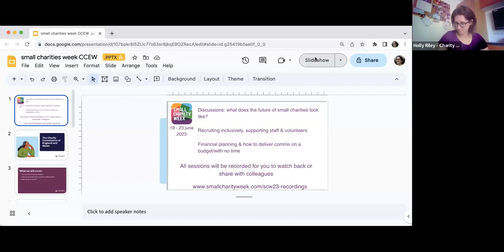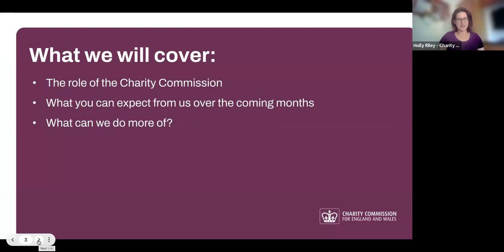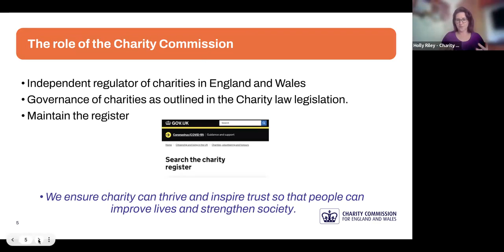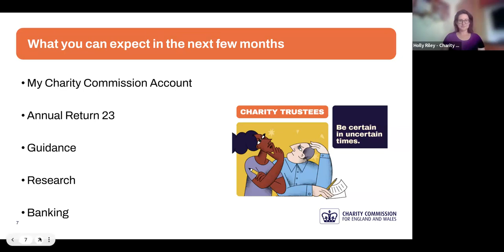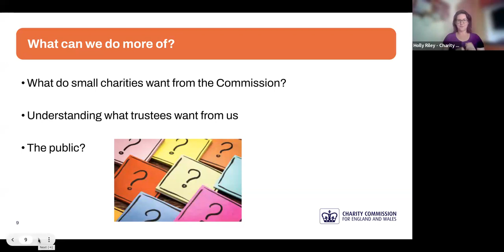The role of the Charity Commission in supporting smaller charities - discussion and Q&A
What role should and could the Charity Commission play in supporting smaller charities?

Join this webinar to hear from Holly Riley, Head of Policy at the Charity Commission, about the Charity Commission's exciting plans for sector support for the coming years and have your say in how they can best support smaller organisations.

For more advice, support and information on Small Charity Week